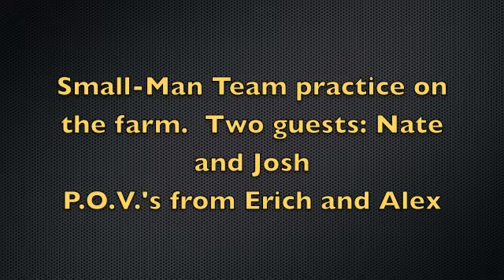12/31/11 Skirmish: The Farm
Small man team skirmish (practice).
Two guest players today: Nate and Josh
Point-of-views are from Erich and Alex's head cameras
Only one round for today because the weather was bad and it started raining too hard.